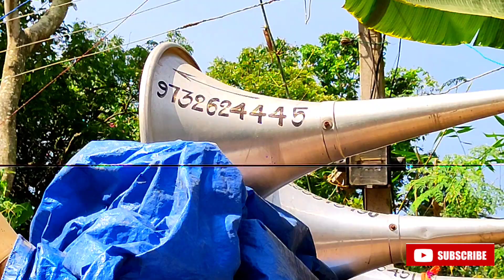৪০ খানা স্পিকার নিয়ে কোতুলপুরে কালী পূজা উপলক্ষে বাজছে সরকার মিউজিক | sarkar sound | bangla box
sarkar sound
sarkar music
৪০ খানা স্পিকার নিয়ে কোতুলপুরে কালী পূজা উপলক্ষে বাজছে সরকার মিউজিক | sarkar sound | bangla box